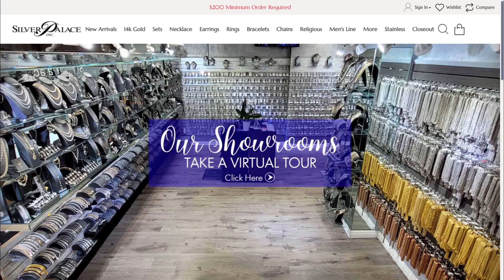STOP LOOKING! This will be your FAVORITE JEWELRY ONLINE STORE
SILVER PALACE, Inc.

We provide high quality jewelry at affordable  prices. Our clientele ranges from mom and pop stores to department stores and wholesalers.

We focus on new designs, consistent good quality and best guaranteed prices.